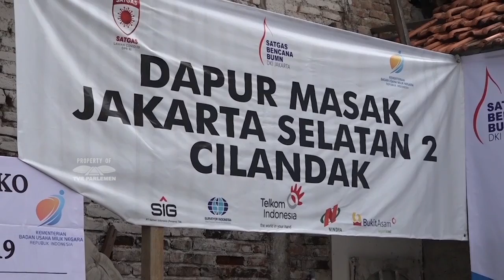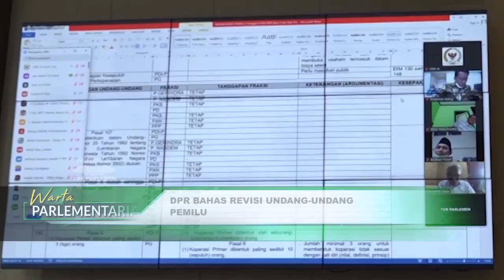WARTA PARLEMENTARIA #9 - 12 JUNI 2020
WARTA PARLEMEN - SATGAS COVID 19 DPR KE KWI JELANG NEW NORMAL
NARASUMBER :
MGR IGNATIUS SUHARYO / Ketua KWI

WARTA PARLEMEN - SETJEN DPR TINGKATKAN LAYANAN PROTOKOL BAGI PIMPINAN DAN ANGGOTA DPR RI
NARASUMBER :
INDRA ISKANDAR / Sekretaris Jenderal DPR RI
SURATNA / Kepala Biro Protokol DPR RI

WARTA PARLEMEN - INSENTIF TENAGA MEDIS HARUS DITINGKATKAN
NARASUMBER :
NIHAYATUL WAFIROH / Wakil Ketua Komisi IX DPR RI / F-PKB / Dapil JATIM III

WARTA PARLEMEN - SETJEN DPR RI MELAKUKAN PELEPASAN PENSIUNAN PEGAWAI
NARASUMBER :

WARTA PARLEMEN - EKONOMI INDONESIA MASIH AMAN DIMASA PANDEMI
NARASUMBER :
RAMSON SIAGIAN / Anggota Komisi XI DPR RI / F-P. GERINDRA / Dapil JATENG X

WARTA PARLEMEN - SATGAS LAWAN COVID-19 DPR TINJAU POSKO MASAK
NARASUMBER :
ERICK THOHIR / Menteri BUMN RI

WARTA PARLEMEN - PEMULIHAN EKONOMI PERLU ANGGARAN YANG MEMADAI
NARASUMBER :
MUKHTARUDIN / Anggota Komisi VI DPR RI / F-PG / Dapil KALTENG

WARTA PARLEMEN - DPR BAHAS REVISI UNDANG - UNDANG PEMILU
NARASUMBER :
SODIK MUDJAHID / Anggota BALEG DPR RI / F-P.GERINDRA / Dapil JAWA BARAT I